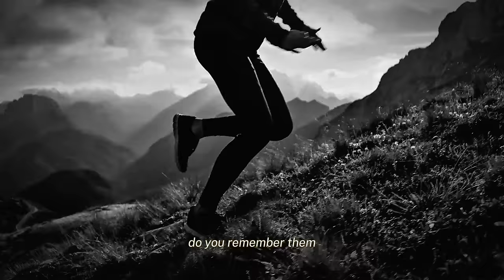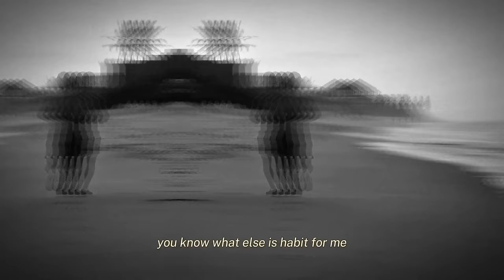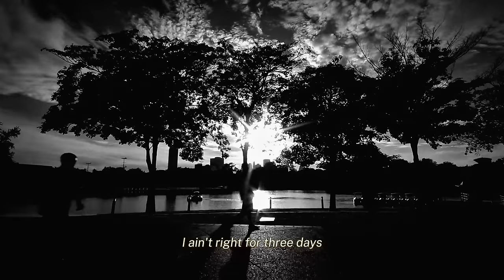DON'T GIVE UP - Motivational Speech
Listen to this motivational speech and understand how to get back up when life hits you.
Music: Desolation by Tom Player.
Audiomachine
The music is Gravity by Tom Player. You can see more of Tom Player
Audiomachine
tr.im/Audiomachine
Ninja Tracks
tr.im/NinjaTracks
For All These Sound I Have Licenese
Sound From Ben Lionel Scott